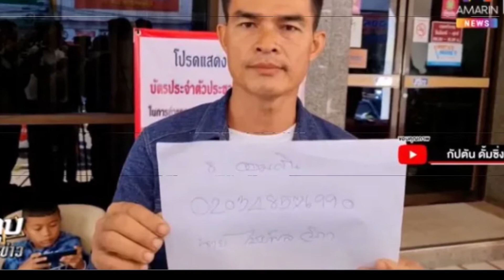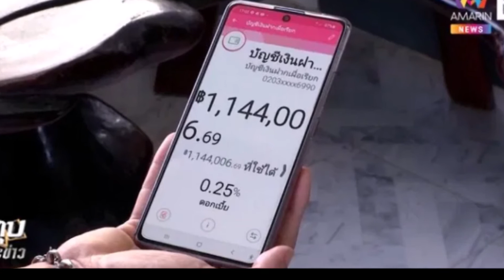ยอดบัญชีรับบริจาค ลุงพล กับหลักเลขขนาดนี้